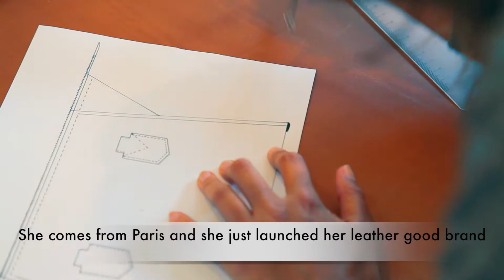Amé crowd funding campaign by Camille Sciard for iamlamode.com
Discover Camille Sciard's crowd funding campaign for her brand Amé,